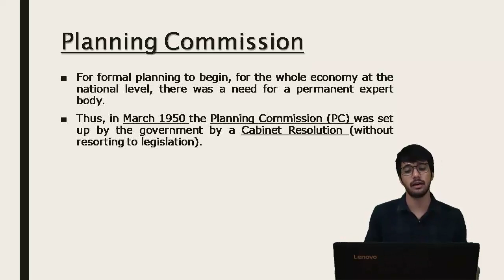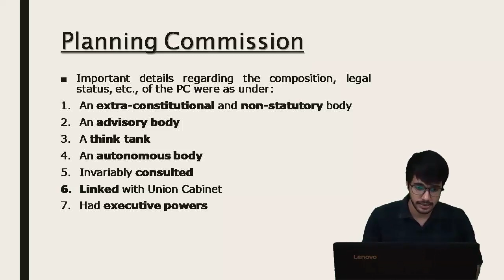Formation of then Planning Commission in India, it's functions & it's importance in present scenario